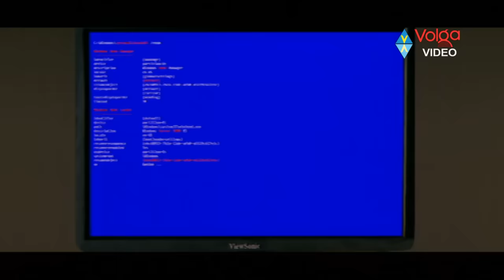Arya 2 Movie Songs - Mr Perfect He is Mr Perfect - Allu Arjun Kajal Agarwal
Starring: Allu Arjun, Kajal Aggarwal, Navdeep, Shraddha Das, Brahmanandam, Mukesh Rishi
Produced by Aditya Babu
Written by Sukumar, Vema Reddy
Cinematography B. Rajasekhar
Editing by Marthand K. Venkatesh
Released date
November 27, 2009 (Telugu)

Songs:
1.Mr Perfect
2.Uppenantha
3.My Love Is Gone
4.Baby He Loves You
5.Ringa Ringa
6.Karige Loga

Story:
Ajay reflects on his friendship with Arya and recollects how he met him during their stay in an orphanage. Arya virtually forced himself upon him, even tattooed his name on his arm, and proclaimed to be his best friend - but ended up only embarrassing him. After Ajay gets adopted, he heaves a sigh of relief but Arya does re-enter his life as an adult when the former is the CEO of Aj's Electronics. Ajay offers him a job conditionally that he behaves himself, and the latter undergoes a transformation and everyone believes that he is 'Mr. Perfect'. Complications arise after Geetha Reddy joins the firm and Arya shows her his true unstable and unpredictable colors - compelling her to admit that she is in love with Ajay. While both friends bicker as to who should wed her - Geetha's influential father has other plans - for he plans to wed her with Subhash - by hook or by crook